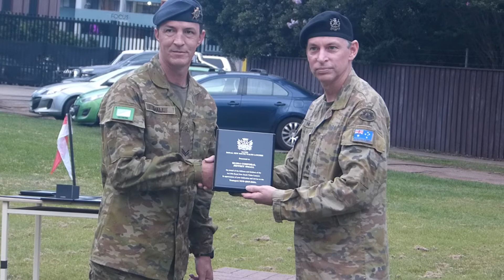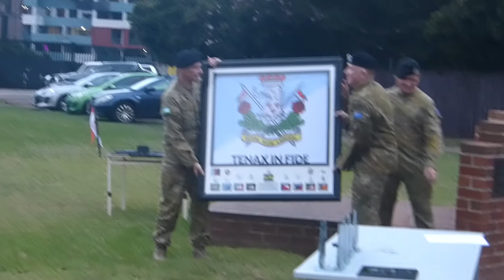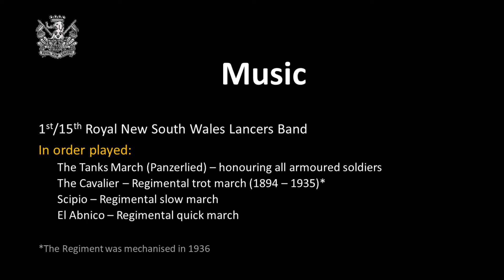1/15 Royal New South Wales Lancers end of year Parade 2021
The conclusion of 2021 marked the end of Lieutenant Colonel Andrew White’s command of the 1/15 Royal New South Wales Lancers, a command that saw the Regiment fully operationally deployed for the first time since 1945.  Bushfires and COVID rather than invading Japanese were the enemy.  The video covers the parade on the evening of 7 December 2021 where Colonel White was farewelled and the Regiment handed over to the new Commander, Lieutenant Colonel Colin Shadbolt.  The speeches are a bit truncated due to sound recording problems, nonetheless the soldier awards that thankfully were announced close to the microphone are fully covered.  At just over ½ hour in duration, it is a bit long for your average YouTube viewer, not for members of the Regiment, the Association, or the relatives of the awarded soldiers.